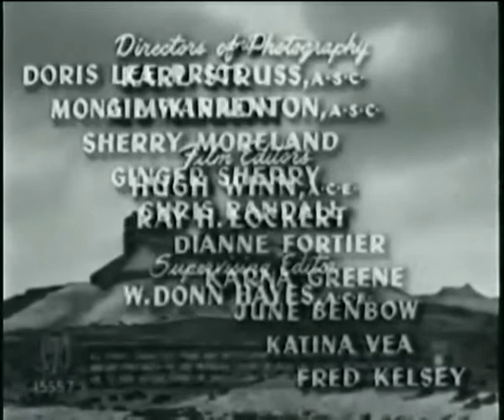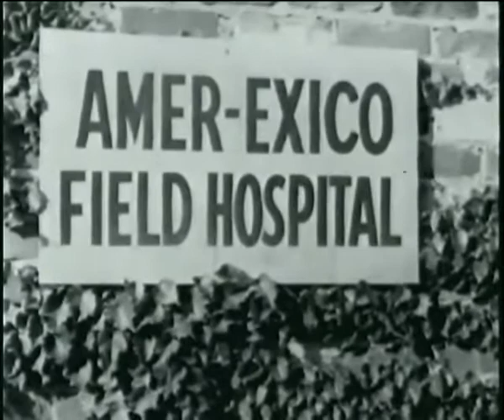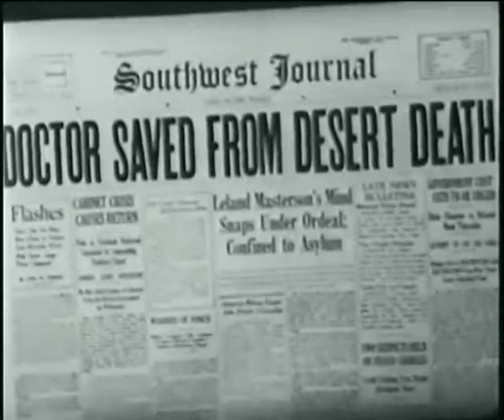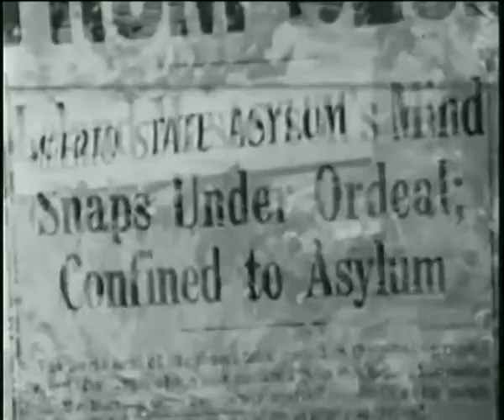Mesa of Lost Women (1953) FULL MOVIE | Jackie Coogan, Robert Knapp, Mary Hill | Sci-Fi, Horror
Mesa of Lost Women is a 1953 American low-budget black-and-white science fiction film directed by Ron Ormond and Herbert Tevos. It stars Jackie Coogan, Robert Knapp and Mary Hill.

Plot: A mad scientist named Arana is creating giant spiders and dwarfs in his lab on Zarpa Mesa in Mexico. He wants to create a master race of superwomen...